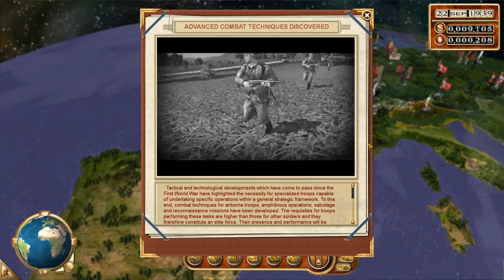World War 2 - War Leaders: Clash of Nations - German Campaign Part 2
I am playing War Leaders: Clash of Nations, a game released in 2008 - playing as the Germans of World War 2.

I finally managed to play battles without the campaign crashing to desktop (CTD) immediately upon returning to the map.

Back in 2009 I had played an entire German campaign without recording, and had an almost finished Soviet campaign uploaded - but I had lost all the episodes.

In january 2019 I attempted to start a German campaign but the game would indeed CTD upon returning to the map, or a few minutes after returning to it after battles.

Now in 2021 finally I have been able to play battles without having CTD-issues in this game.

Of course the game can still gamelock at the start of a battle randomly.. This means that I cannot play too many battles upon ending turns as that will increase the risk for a CTD. Unlike in medieval 2 and other TW-titles You cannot save the game before a battle, and will need to save before ending the turn - which is risky if you have too many battles when ending the turn as you'll risk having to replay all of them.

I'm playing on maximum graphics now. I'm playing on large unit size, not huge like in 2009 - because my current gaming computer lags on huge - while the old didn't because it had a worse graphics-card so the game was less demanding on the processor.

I did patch the two .exe-files of the game with the 4gb patch, and the Large Address Aware patch - two programs that will enable this game to make use of more RAM-memory than the original 2gb or whatever.

I believe it had a positive effect on CTD.

I've gotten a new CPU cooler and can now finally process long videos in Filmora again! The first two episodes are the same material previously divided into shorter episodes. I may be able to play on huge if the new cooler system improves the game - I've still to play it with the new cooler active!

Torrent downloads still available on the Spanish site Gamestorrents.nu

Don't forget to get a CD-crack at GameCopyWorld.com in order not to need the CD to start the game:

Also make sure to download the 4gb Patch and patch your games .exe-files (all of them,) with it:

Alternatively you could search for the "Large Address Aware"-patch on Google - it should do something similar even though the 4gb patch is more recent.